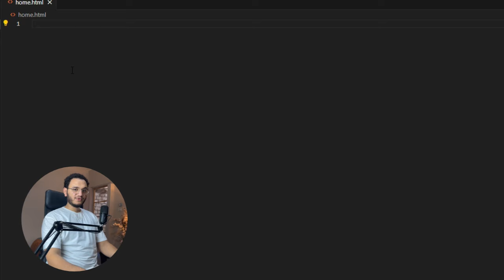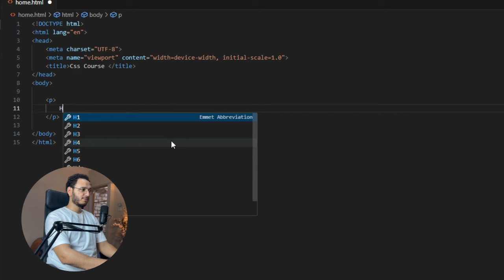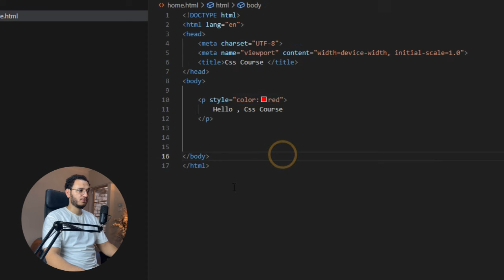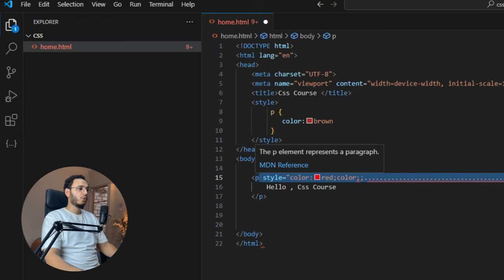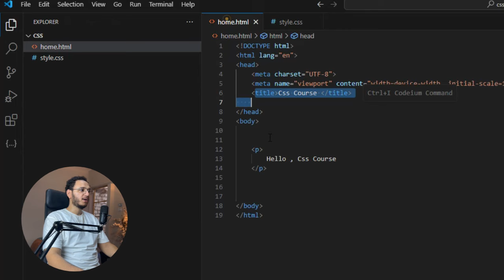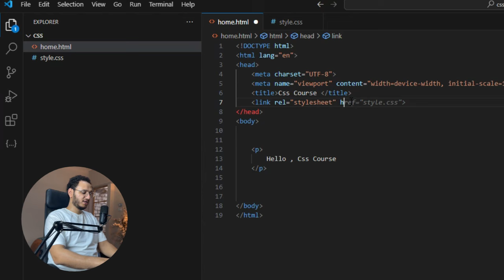2- ازاي اكتب الكود واماكن كتابه كود ال css | كورس CSS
في هذا الفيديو، ستتعلم كيفية كتابة كود CSS بالطريقة الصحيحة وأين يمكنك كتابة هذا الكود داخل مشروعك. سنستعرض ثلاثة أماكن رئيسية لكتابة CSS: داخل ملف HTML نفسه، في الرأس باستخدام وسم style, أو عبر ربط ملف خارجي بـ link. ستتعرف على مزايا وعيوب كل طريقة، وكيفية تنظيم الكود بطريقة احترافية لتحافظ على ترتيب وتنظيم تصميماتك. إذا كنت تتساءل عن المكان الأنسب لكتابة CSS في مشروعك، فهذا الفيديو سيقدم لك الإجابات التي تحتاجها لتبدأ بشكل صحيح!